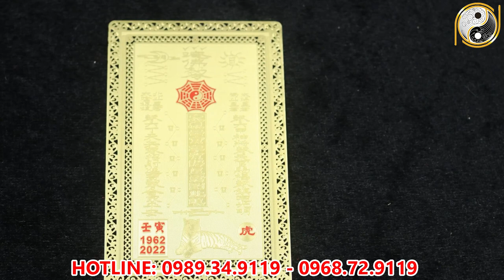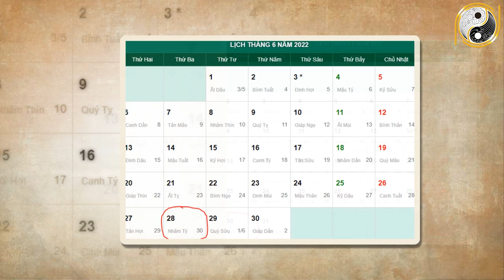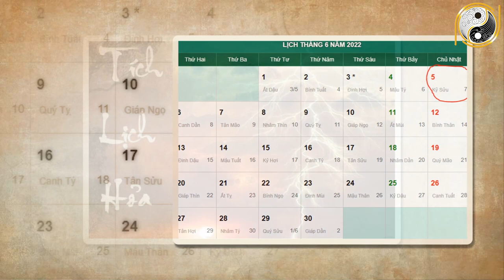Xem tử vi năm 2022 Kỷ Mùi 1979 Tháng 5 Âm Lịch ĐỔI ĐỜI ĐẠI GIA, Giàu Nứt Đố Đổ Vách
01. Linh phù giải hạn
02. Hồ lô hóa giải Ngũ Hoàng
03. Mai Hoa Phú Quý
04. Gương bát quái tinh cầu
05. Kim bài thái tuế 2023
06. Vòng tam hợp Dần Ngọ Tuất
07. Vòng tam hợp Thân Tý Thìn
08. Vòng tam hợp Hợi Mão Mùi
09. Vòng Tam Hợp Tỵ Dậu Sửu
10. Bát bảo tâm kinh
11. Minh Quang pháp bảo cầu
12. Minh Quang pháp bảo lục giác
13. Tỳ Hưu Lộc Tài (Đồng)
14. Tỳ Hưu Khai Vận ( Bạch Ngọc)
15. Bách Niên Tụ Tài ( tụ tài lộc)
16. Song long ngọc ấn ( ấn thăng quan)
17. Kim bài ngũ Lộ Thần Tài
18. Hồ lô bình an ( treo xe)
19. Móc khóa văn xương
20. Ống bút văn xương gỗ đào
21. Bút văn xương gỗ đào
22. Bút văn xương gỗ đào nhỏ
23. Hoa mai kim tiền ( mạ vàng )
24. Các vật phẩm phong thủy khác Xem tử vi năm 2022 Kỷ Mùi 1979 Tháng 5 Âm Lịch ĐỔI ĐỜI ĐẠI GIA, Giàu Nứt Đố Đổ Vách